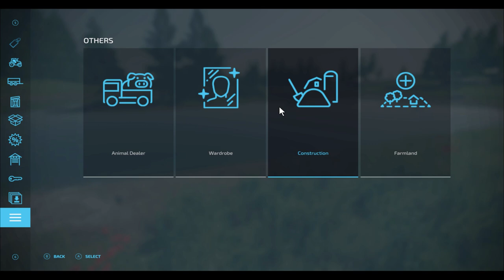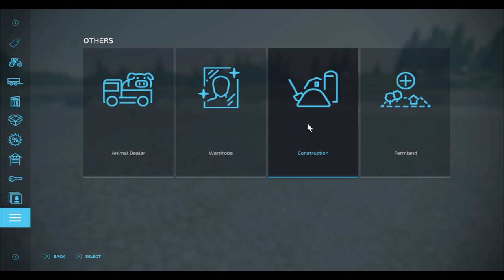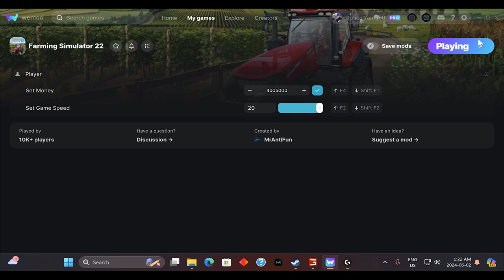🏡 My First Day: Building My House in No Man's Land 🌄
Join me on the adventure of a lifetime as I begin building my house in the remote and untouched expanse of no man's land! 🛠️ From clearing the land to laying the foundation, every step is filled with challenges and excitement. Follow along as I document the highs and lows of this unique and ambitious project, turning a barren landscape into my dream home. 🌟🔨